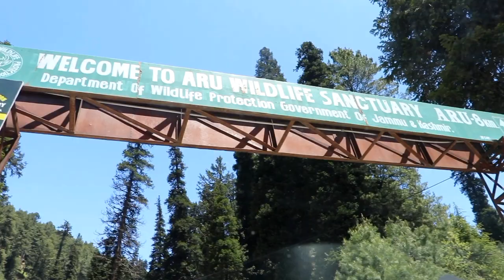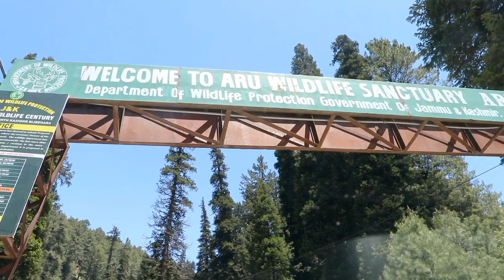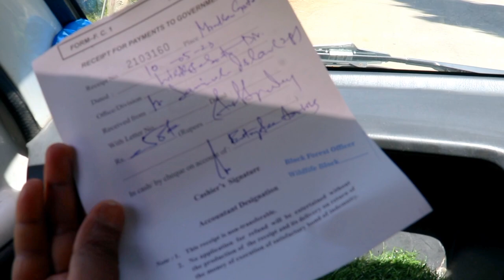Aru Valley Pahalgam Vlog in Summer & Monsoon / Kashmir Vlog Ep3, Kashmir in August,Kashmir in Summer